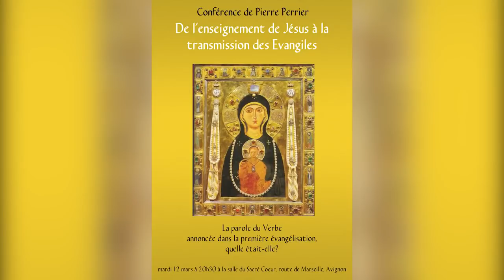De l'enseignement de Jésus à la transmission des Évangiles - Pierre Perrier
Pierre Perrier, scientifique, sociologue, chercheur, spécialiste de l'araméen et de l'histoire des origines du christianisme a dressé un bilan des recherches archéologiques, linguistiques, sociologiques, à propos de l’exactitude de la transmission des paroles du Christ à travers les textes des Évangiles.

Conférence donnée 12 mars 2019, donnée pour le diocèse d'Avignon